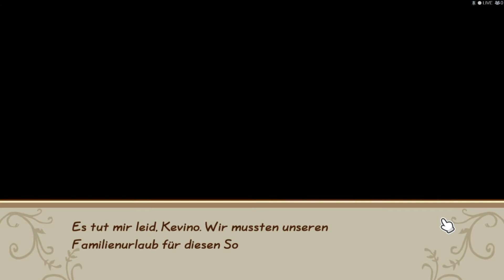Muss ick mich drum kümmern oda wad?! | #1 | Let's Play Story of Seasons: Friends of Mineral Town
Have Fun =)